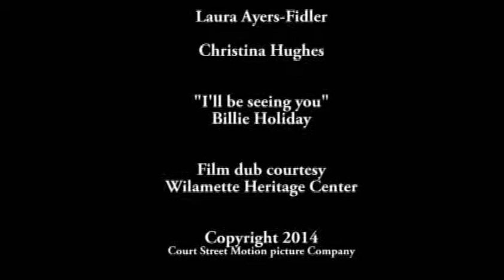Photo Mapping the Images of Kathryn Gunnell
Photo mapping exhibit from the collection of Martin Goebel.  The 1920's and 1930's era photographs and film are by Kathryn Gunnell, Salem's photographer and cinematographer.